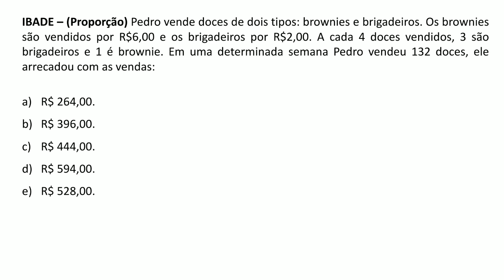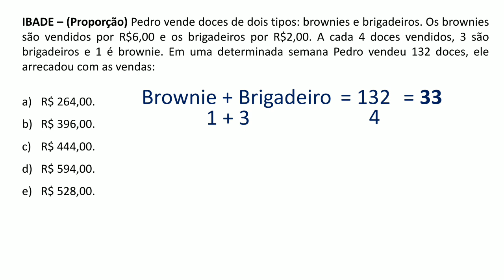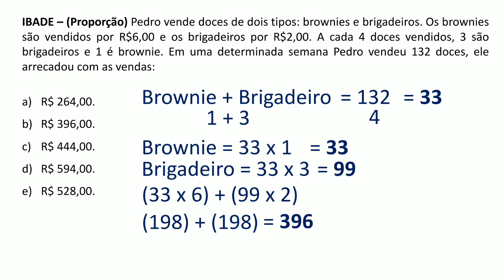Questão 58 - Matemática - Proporção - IDIB